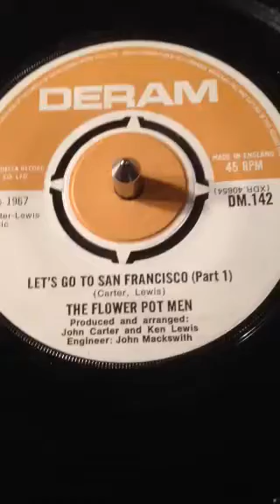The Flower Pot Men - Lets Go To San Francisco From 1967 .